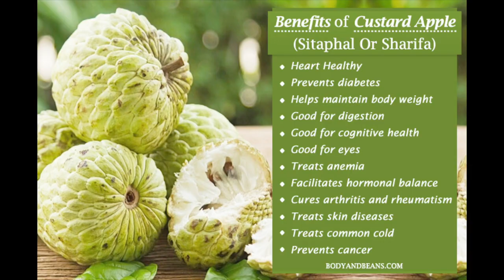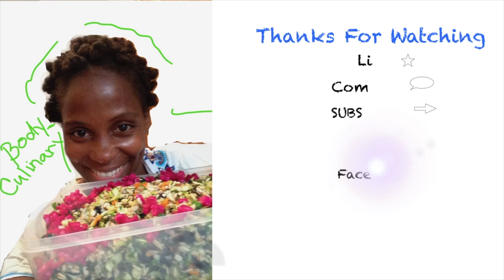Vegan Custard Apple Kreme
Oh my goodness! Have you ever tasted custard apple or caimito also known as bobbiwatah? They are so delicious and different.. There is just no reason to cheat when you eat treats!

Whole Unprocessed Plant Foods Nutrition. Natural Beauty, Natural Living and Fitness.

As a former "junk food" and fake food eater, it is a relief not to be taken out by "holiday food". Sharing how free food at holidays no longer leaves me food drunk, through more living food choices that leave me alert and without putting waste on my waist.

GET THE BOOK: WHOLE LIVING FOODS IN THE HOOD PART ONE - WITH MENUS TO FIT YOUR BUDGET

AND

NATURAL BEAUTY NO PRODUCTS - LOVE YOUR OWN HAIR AND SKIN (CRUELTY FREE VEGAN)